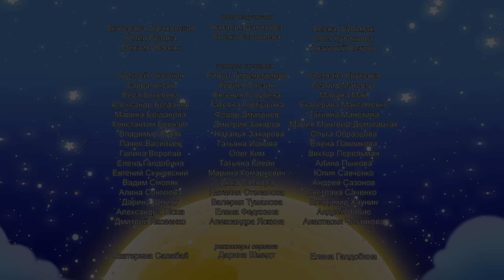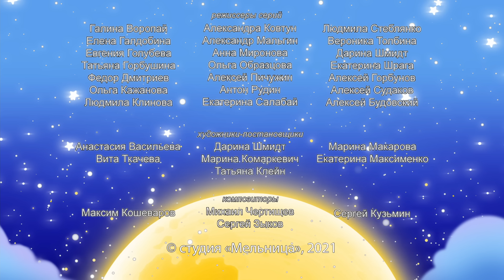Лунтик | День дружбы | Сборник мультиков для детей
0:00 Неувядаемая слава
4:36 Бабули
9:11 Доброе воспитание
13:37 Красивая Клава
17:58 Сладкая вата
22:52 Парус
27:22 Карусель
31:54 Свисток
36:37 Бессонница
41:14 Плакса